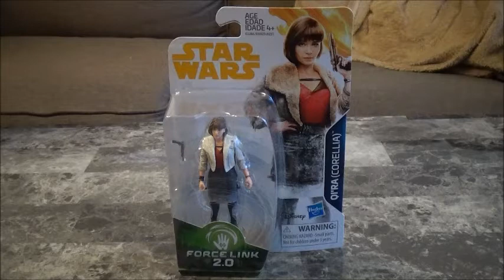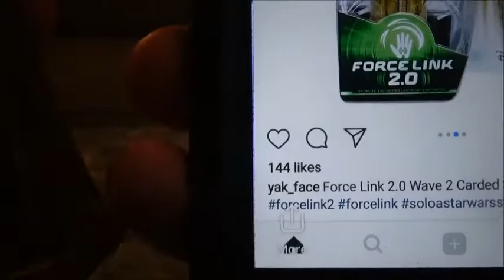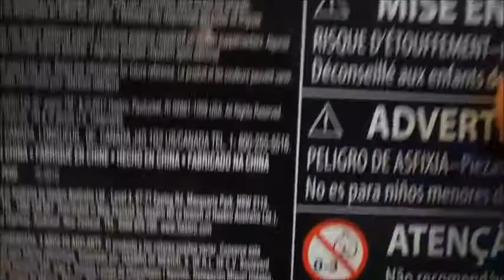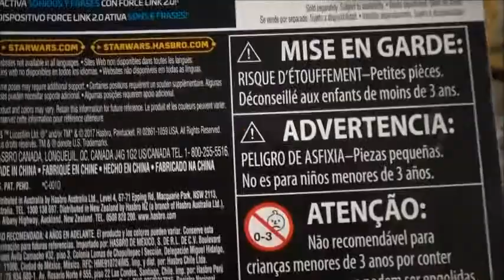Hasbro Solo: A Star Wars story Qi'ra 3" figure review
In today's video we take a look at my first figure from Solo A Star Wars story and that would be Qi'ra the character I most likely am most excited to see in the movie. I also love Emilia Clarke and I love her as  Daenerys Targaryen in Game of Thrones as well. I also kind of always wondered what it would be like if Emilia was in a Star Wars movie so really looking forward to seeing what her character is like. Let me know what you think of the figure and rater or not you will pick her or any of the other characters up. Also let me know what you are most excited to see in the movie as well.